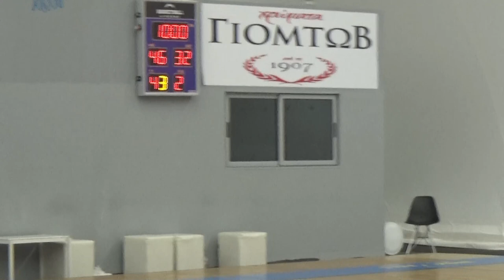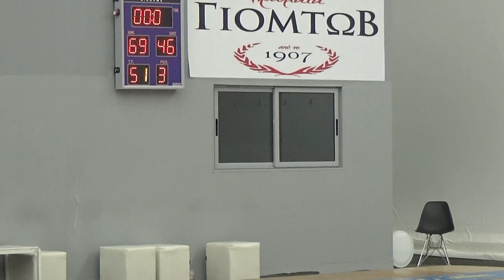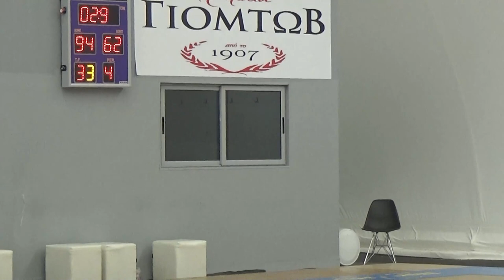Basketaki Salonica Summer Development League - Υποβρύχιοι Vs Spacers (14/6/2023)